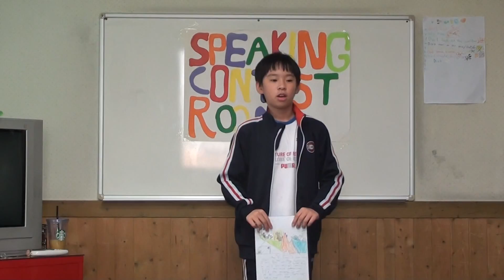140501 Speaking Contest-Jacob(김민석)